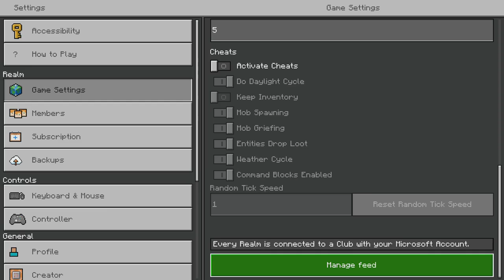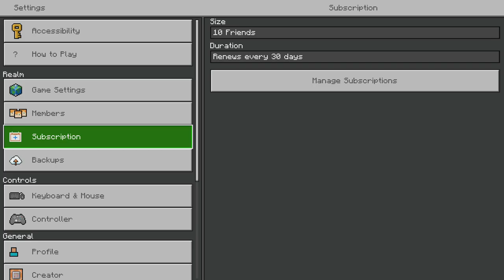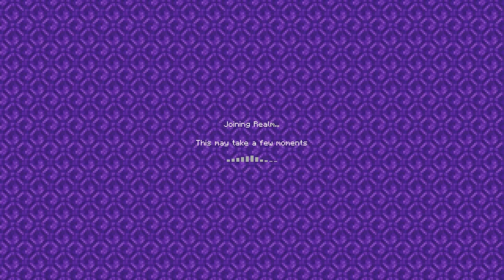Minecraft (Xbox One) - New Yarmouth (Realm) - Part 1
My first Minecraft Realm, with family and friends from Yarmouth.